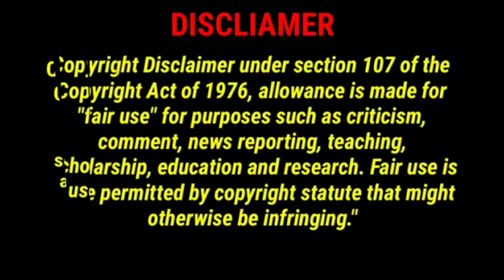ମୁର୍ଖ ସୁନ୍ଦରୀ 🤣 || Raja Sundari Audition 2024 || Rajo Sundari Roast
ଜୟ ଜଗନ୍ନାଥ 🙏🙏

Get ready for a hilarious Odia twist as I take on popular trends, celebrities, and everyday life situations. Each video is packed with laughter and I guarantee you'll be rolling on the floor with my witty commentary.